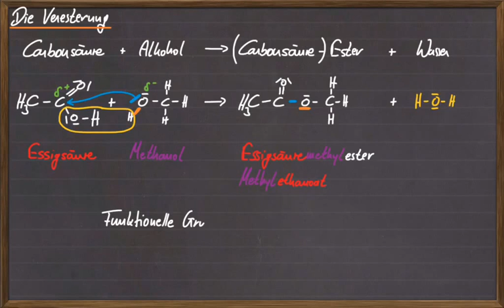Veresterung ☆ Chemie Lernvideo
) Die Veresterung ist das Thema dieses Chemie Lernvideos. Sie ist eine Reaktion zwischen einer Carbonsäure und einem Alkohol. Hierbei entsteht auch Wasser, weshalb es eine Kondensationsreaktion darstellt. Im Video wird auf den Unterschied zu Halbacetal und Vollacteal hingewiesen.

"Eine Veresterung (auch Esterbildung) ist eine chemische Reaktion, bei der aus einer organischen oder anorganischen Oxosäure und einem Alkohol ein sogenannter Ester gebildet wird."

Dieses Video wurde von einem anderen YouTube-Nutzer erstellt und durch die Lizenz CC-BY für die Wiederverwendung zugelassen. Der Kanal des Nutzers ist: Wolfgang Dukorn